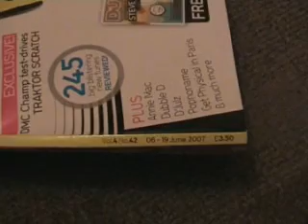The winners of the first DJmag MicroMix comp, The Magazine.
This is the magazine you are in.